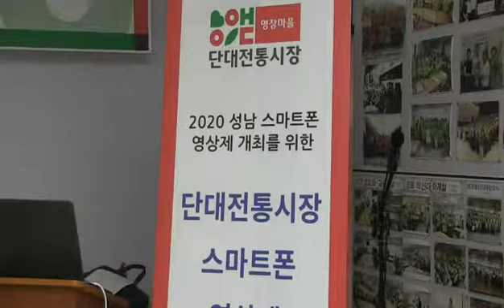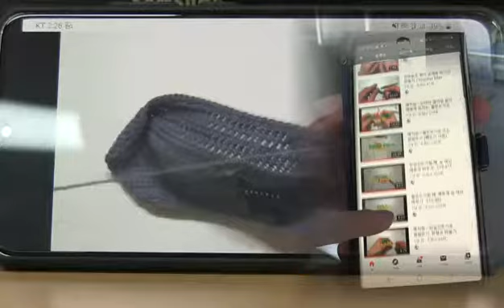[아름방송] 스마트폰영상제 인터뷰